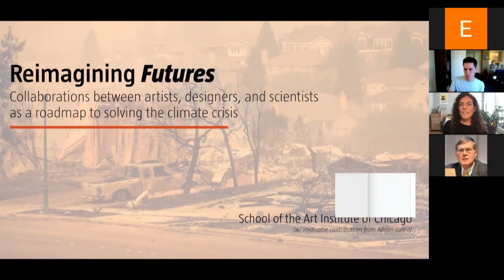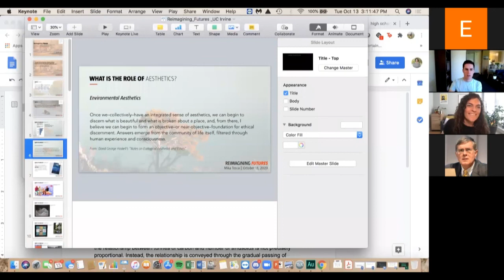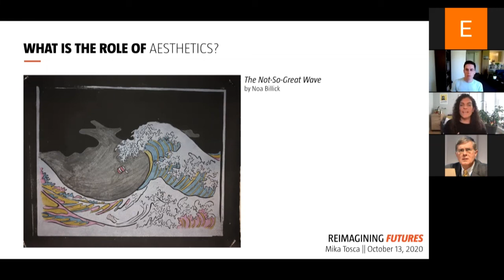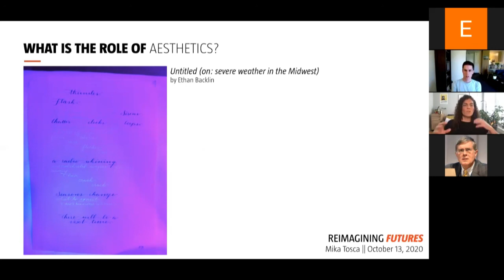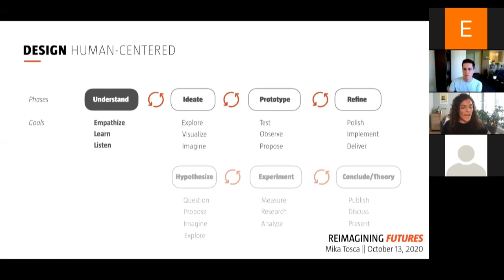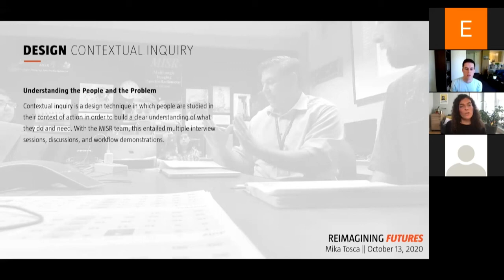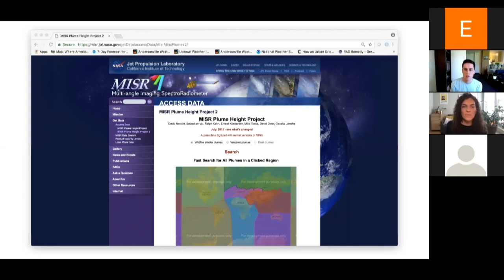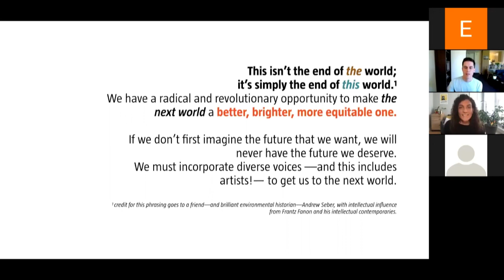Dr. Mika Tosca - Collaborations between artists, designers, & scientists to solve the climate crisis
"Reimagining Futures: Collaborations between artists, designers, and scientists as a roadmap to solving the climate crisis"
Dr. Mika Tosca
Assistant Professor of Climate Sciences
School of the Art Institute of Chicago